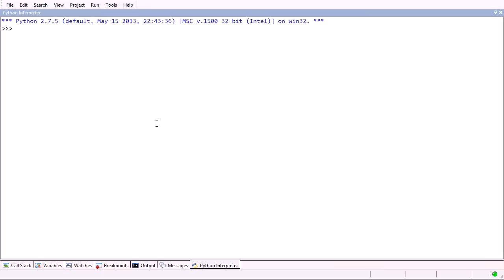Python drawing a spiral based on a Fibonacci sequence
An example of execution of our Indy Coders Fibonacci spiral exercise.